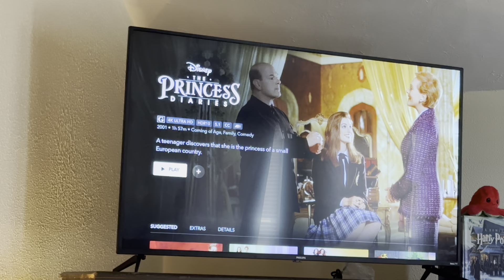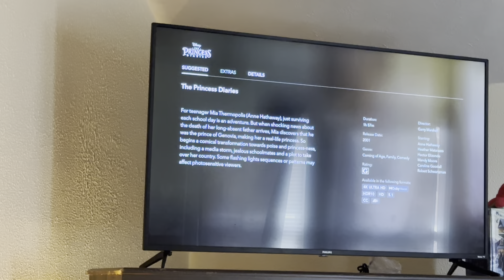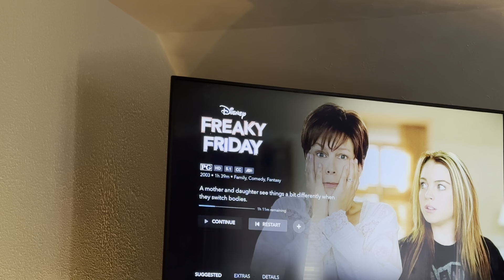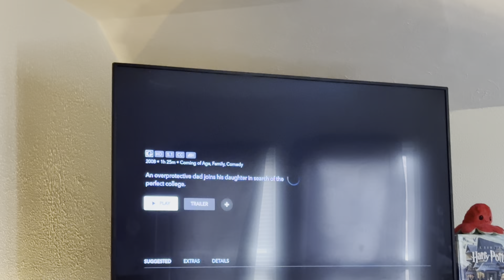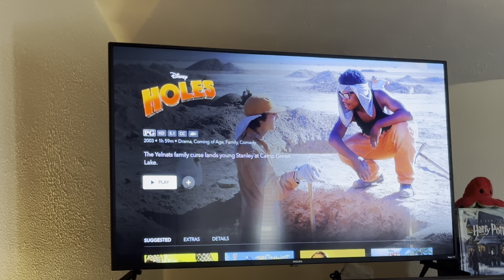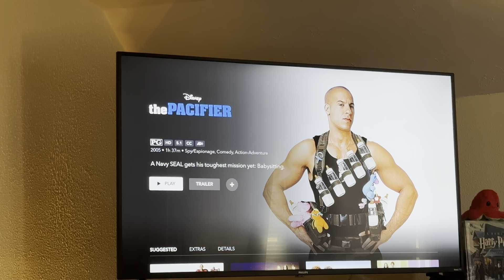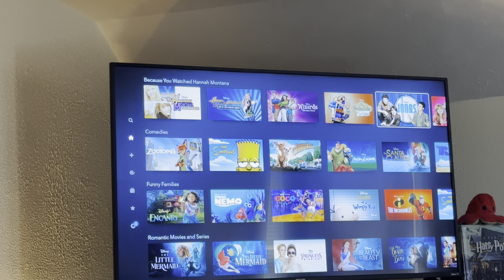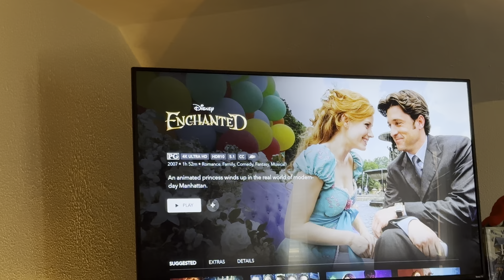ASMR-Scrolling Through Disney+